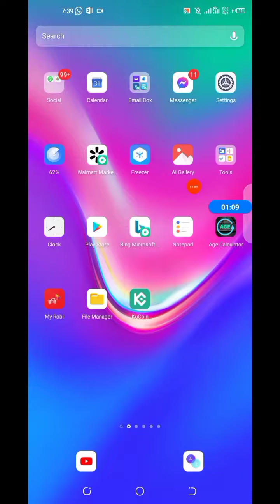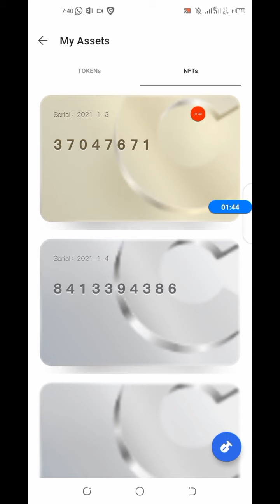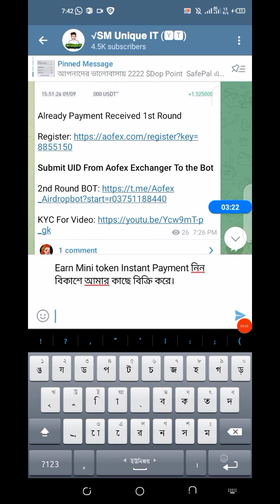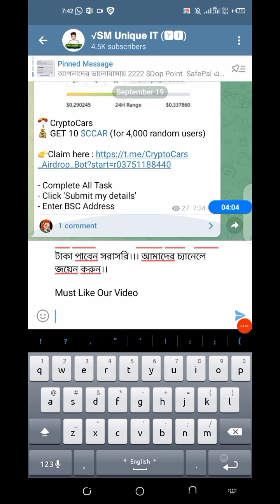ComingChat NFT $400 Price😱How To Sell ComingChat NFT MINI Token bKash Payment 2021